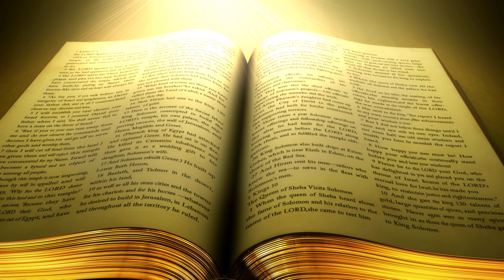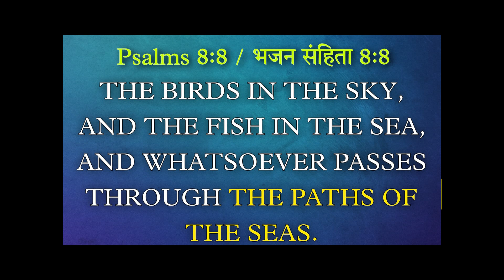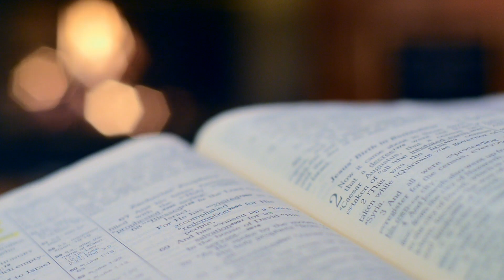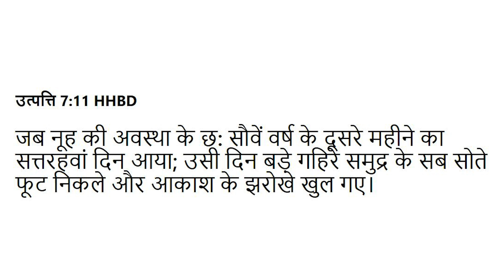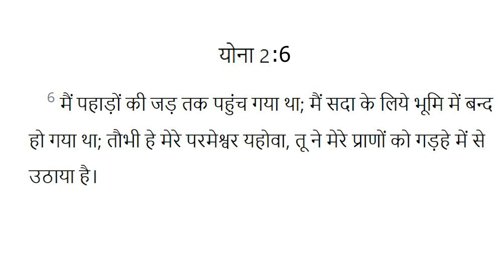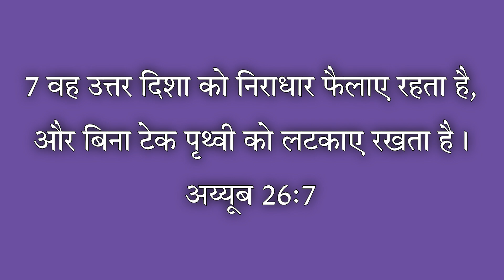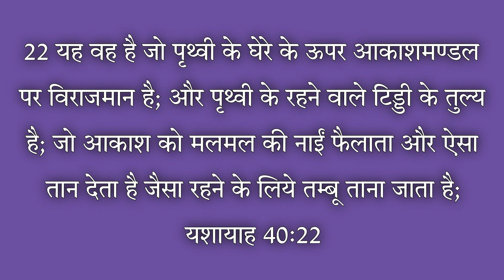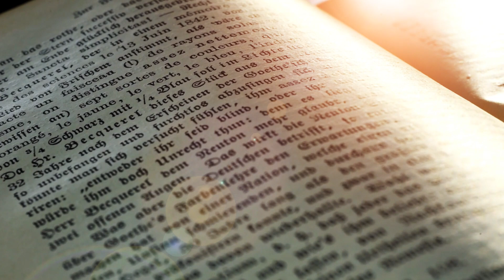बाइबल ने दिए जवाब विज्ञान के सवालों के Science And Bible Prophet Bajinder Singh Ankur Narula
आप हमे अपने गवाही भेजे WhatsApp पर
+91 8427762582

बाइबल ने दिए जवाब विज्ञान के सवालों केjesus

Spread the words of jesus christ

Jesus Christ  Miraical